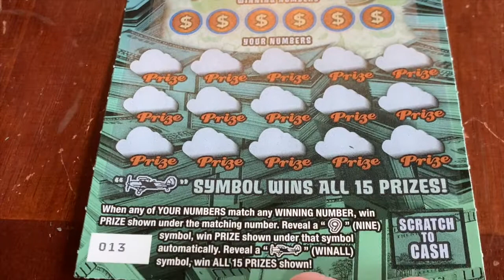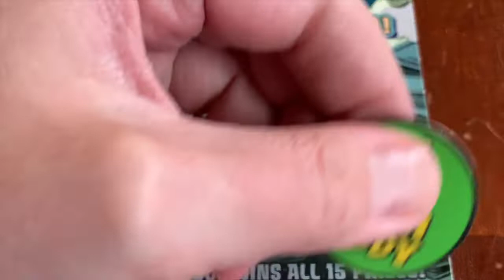$10 CLOUD 9 - PA Lottery Scratch Off Ticket